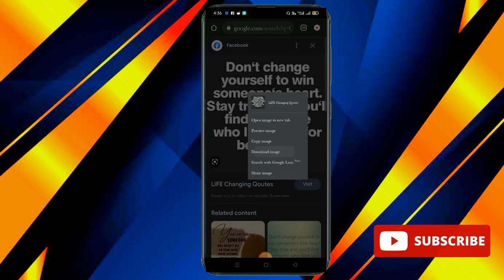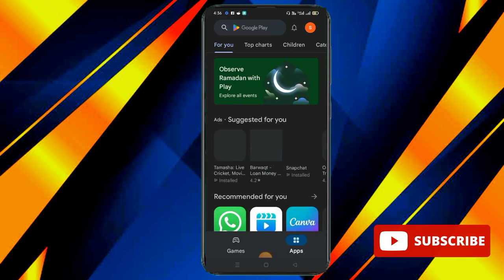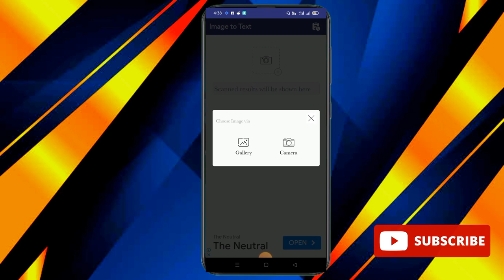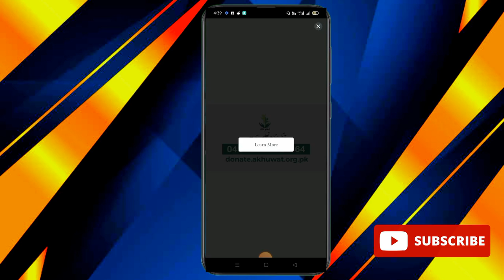Convert image into text|How to use image data in text|pick data from image|image to text app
Mr.sajjad info
How to convert image into text, new app image to text
Extract text app from image